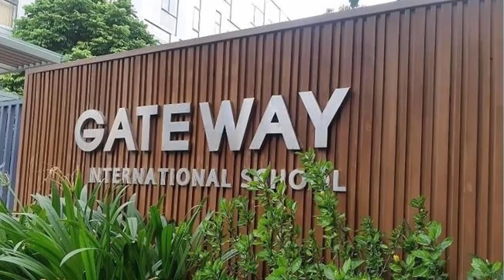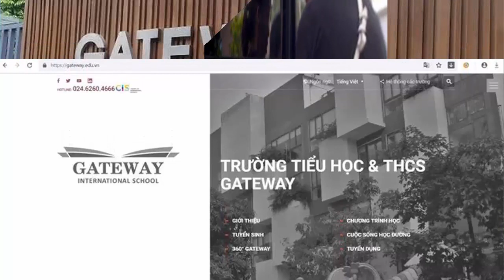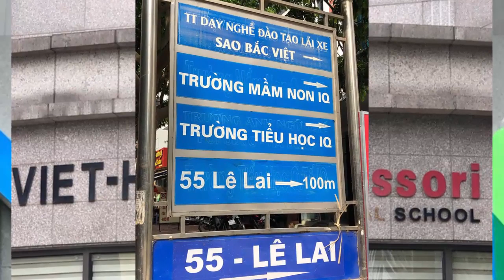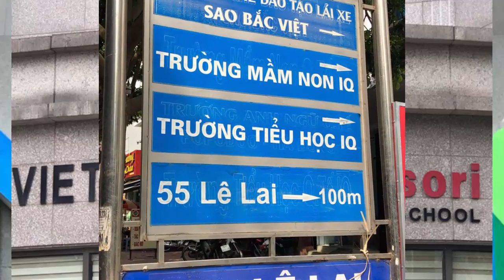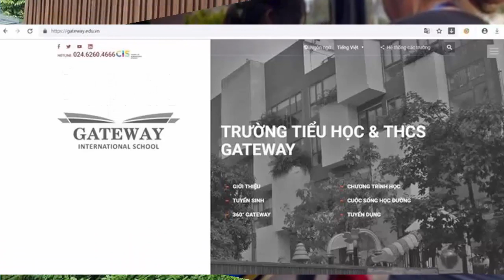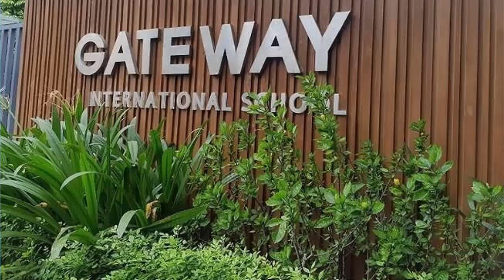Trường Gateway bỏ vội chữ "Quốc tế" vì bị phạt ư? đây mới là lý do thực